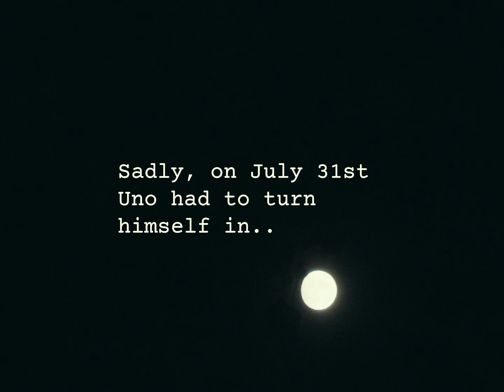Unocantdie - Moonery (Directed by HOUSTONOLOGY)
HOUSTONOLOGY presents..

The Official Music Video for “MOONERY”

From Unocantdie's debut project, “Happily Ever After”.

One of a kind, lyrical genius, mystical creature, UNOCANTDIE creates another visual with Houstonology for Moonery, from his project Happily Ever After. Uno was joined by his Richcraft & Houstonology Family on his last day before he had to turn himself in. It was a really emotional time during the whole shoot and hope we can share with you all the feeling we all shared together that night.

Starring: UNOCANTDIE
Directed by: Houstonology
DP: Adrian Zepeda
Creative Director: Sukhjot Mand
VHS Footage: @ParkersPhantasay
BTS Footage: @selfdemise